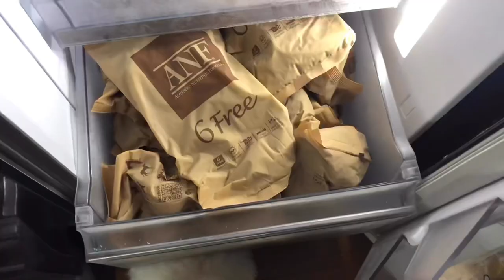[VLOG] 20대 주부의 일상 👼🏻⭐️💫 멸치볶음, 김치전, 컴퓨터버리기, 샤브샤브, 집에서 삼겹살 구워먹기